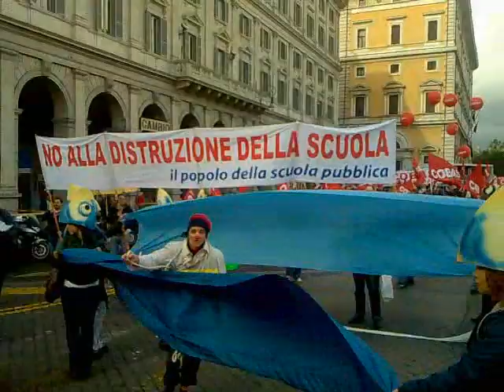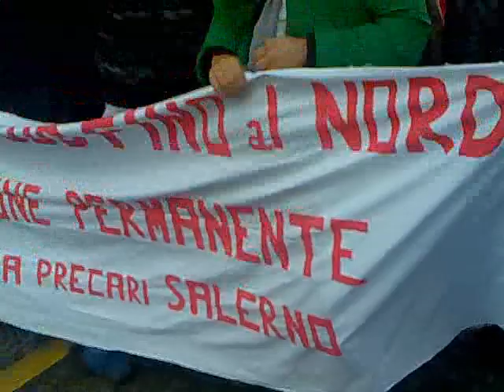Manifestaz. sciopero generale del 23 Ottobre a Roma,Cobas Scuola,2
Manifestaz. sciopero generale del 23 Ottobre a Roma,Cobas Scuola